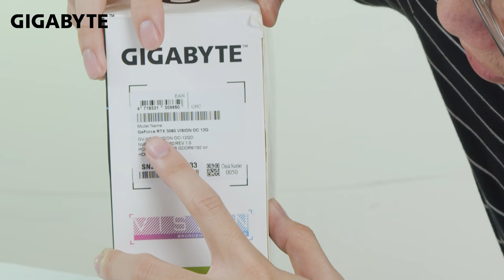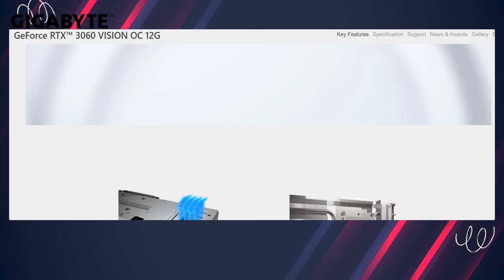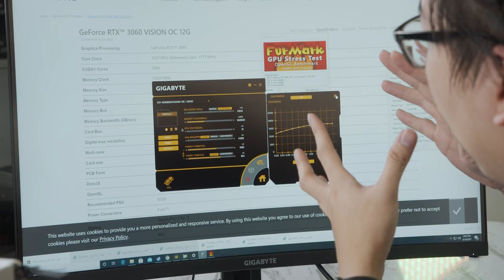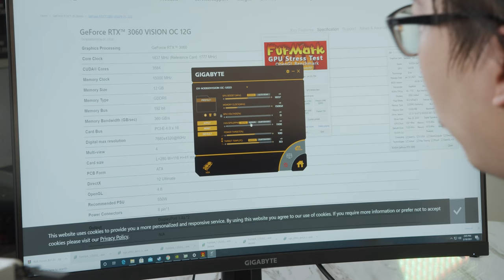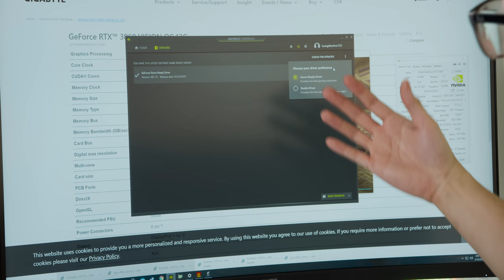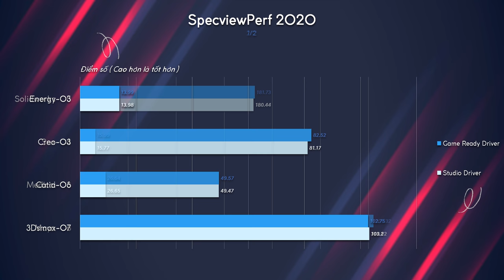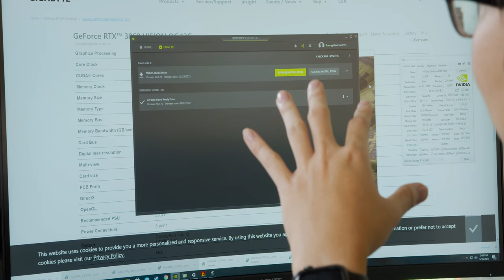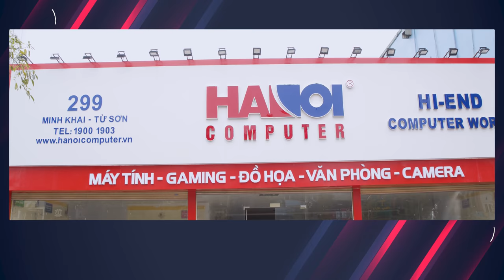Chiếc Vision Mà Game Thủ Nào Cũng Thèm Muốn ? - Gigabyte RTX 3060 Vision OC 12G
Ở Review này, chúng ta chỉ đánh giá phiên bản 3060 Vision của Gigabyte dựa trên tiêu chí Gaming và làm việc, còn đào coin thì ... bỏ qua.